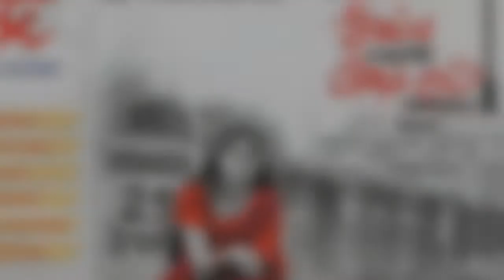Sivappu Enakku Pidikkum Movie Trailer | Sandra Amy| Tamil Movie Updates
Sivappu Enakku Pidikkum Movie Trailer, Siva Saravanan, born and brought up in Singapore, is making his debut as a music director in the film. Sivappu Enakku Pidikkum is highly anticipated for its controversial subject on Red Light areas and the lives of women involved.Interestingly, Saravanan was also an assistant to Drums Maestro Sivamani, who’s the composer for Vikram Prabhu starrer “Arima Nambi”. Currently he has signed another untitled film by newbie director Srinath Ramalingam.

Thanks,